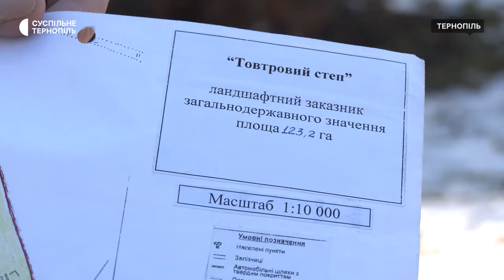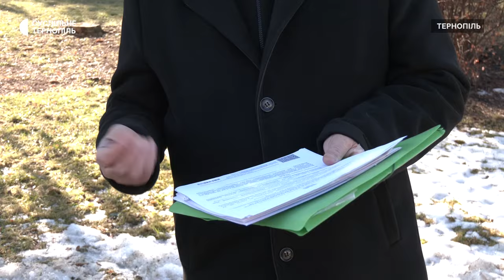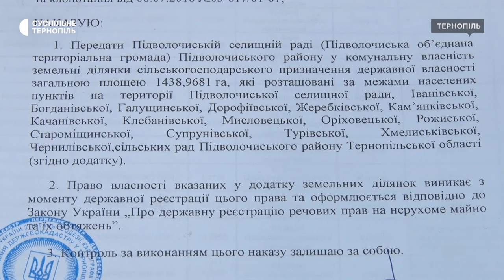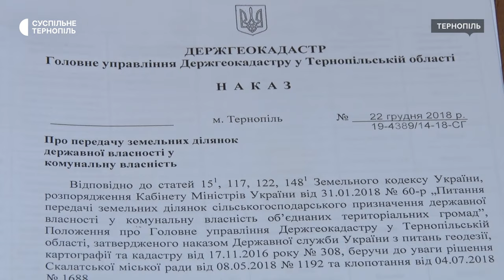«Майже 7 гектарів заказника віддали в оренду незаконно», – прокурор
Майже 7 гектарів землі загальнодержавного заказника "Товтровий степ" Підволочиська селищна рада передала в оренду фермерському господарству. Про це Суспільному повідомила речниця обласної прокуратури Леся Гурецька. Щоб повернути землю у державну власність, прокурори подали позов до Господарського суду.